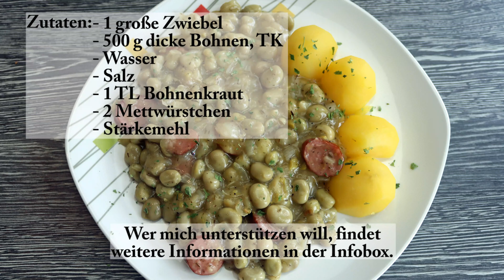Dicke Bohnen mit Mettenden einfach und lecker // 4k Video //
Hallo Leute,
heute werden wir mal Dicke Bohnen mit Mettenden zubereiten. Kochen Bohnen schnell​​​​​​​​​​​​​​​​​​ einfach​​​​​​​​​​​​​​​​​​​​​​​​​ ​​​​​​​​​​​​​​​​​​​​​​​​​

Zutaten:
- 1 große Zwiebel
- 500 g dicke Bohnen, TK
- Wasser
- Salz
- 1 TL Bohnenkraut
- 2 Mettwürstchen
- Stärkemehl

Bitte bewerte und kommentiere meine Videos. Sollte Dir etwas nicht gefallen haben, sag mir bitte bescheid, damit ich es in folgenden Videos verbessern oder abstellen kann.

MfG. Walter